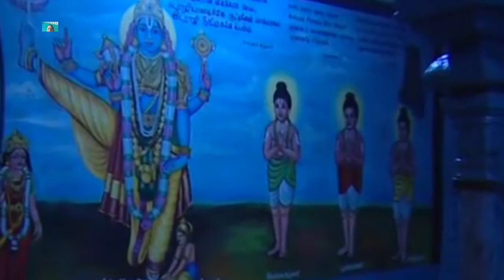Thirukovilor ulagalantha perumal திருகோவிலூர் உலக அளந்த பெருமாள்lord perumal songsdivya desam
திருக்கோவிலூர் உலக அளந்த பெருமாள்lord perumal songsperumal padalgalperumal songs devotional tamilperumal songs tamiltamil perumal songsvenkatesa perumal songs tamilpurattasi perumal songspuratasi perumal songsulagalantha perumal templedivya desamthirukovilur ulagalanda perumalUlagalantha perumal thirukovilurulagalantha perumal temple kanchipuramarulmihu ulagalantha perumalgod perumal songstamil bakthi songs